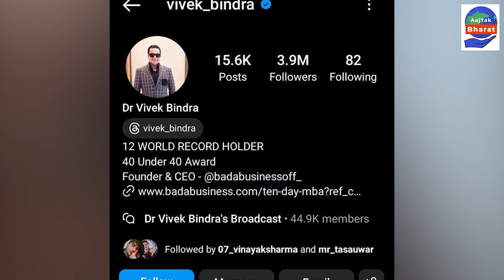Vivek Bindra पर पत्नी को बेहरमी से पीटने का आरोप, Case दर्ज | AajTak Bharat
मोटिवेशनल स्पीकर विवेक बिंद्रा बुरे फंस गए हैं। उनके ऊपर उनकी पत्नी ने विवाह से एक माह बाद ही बेरहमी से पीटने का आरोप लगाया है। पीड़िता ने नोएडा सेक्टर-126 में FIR भी दर्ज करवाई है... पुलिस ने पीड़िता के भाई की शिकायत पर मुकदमा दर्ज कर जांच शुरू कर दी है।